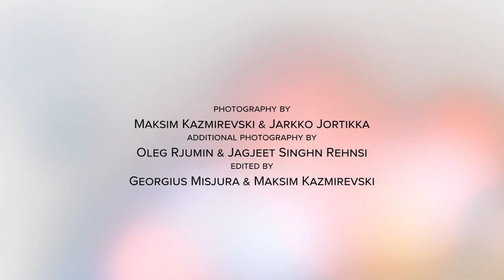Mehmet Akar - Keep The Light On (Future Motions Remix).mov